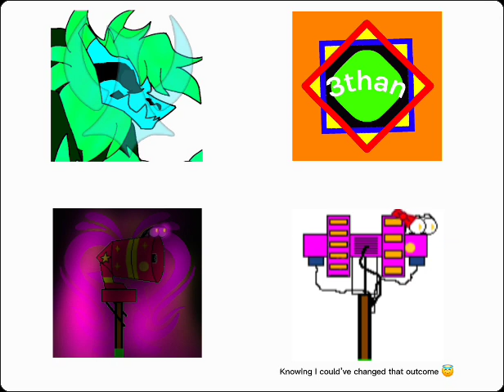3 backstabbers.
Relatable.

Characters used:

"them"
3than733
Katlyn S.
Riley A.